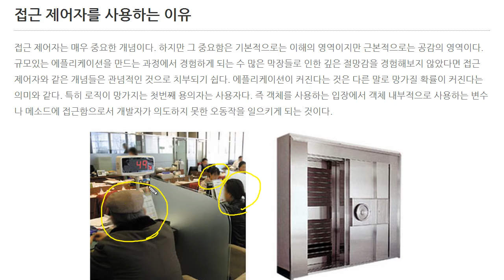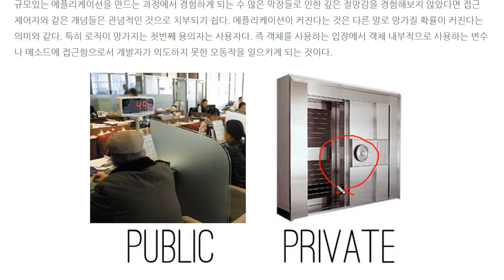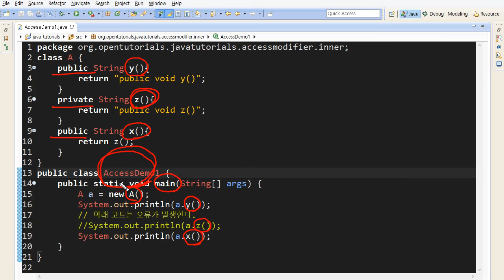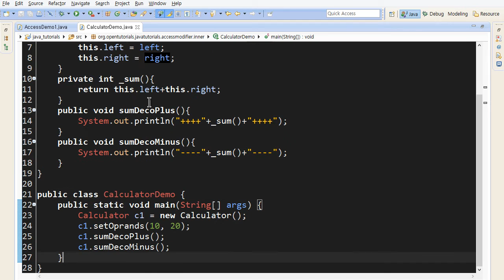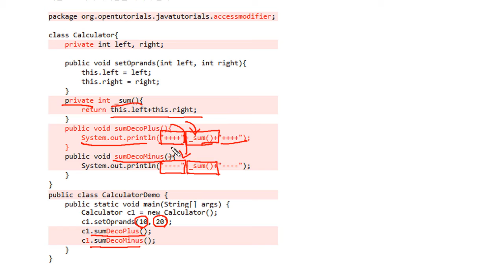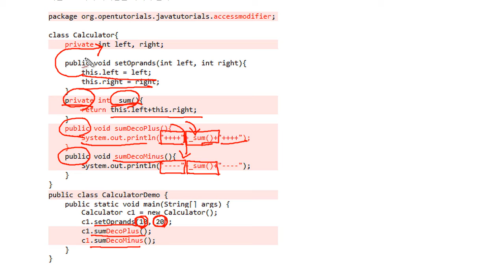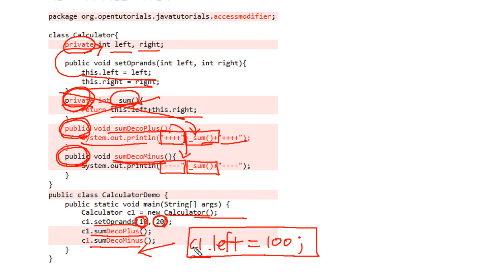Java - 접근제어자 3 : 사용이유